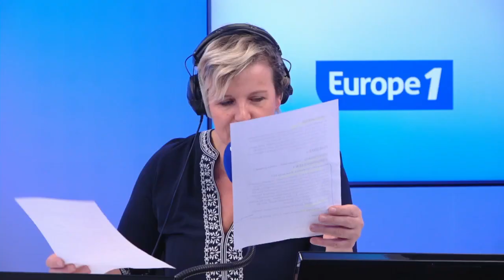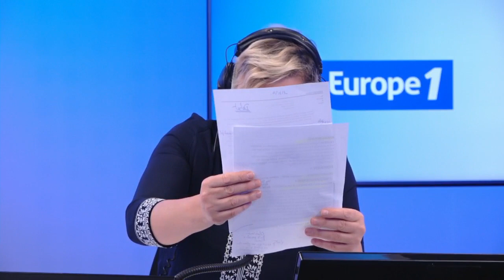Un nouveau projet de loi sur l'immigration : un signal fort envoyé par le gouvernement ?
Chaque jour, Céline Géraud et ses invités font un point complet sur l'actualité.